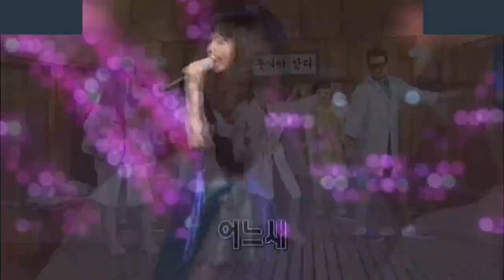洪真英治愈系的《活着》，一听前奏就停不下来，明星大咖争相翻唱